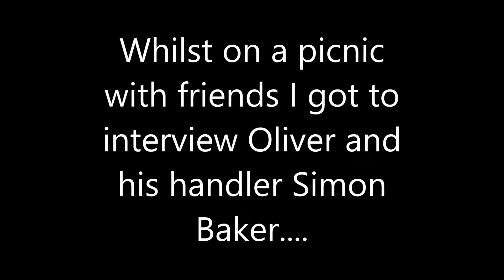Exclusive interview with Oliver (The Ranting Whovian)!!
Whilst on a picnic with the 'Who Knows - Doctor Who Cosplay' group I got to have an exclusive chat with foul mouthed smart-ass puppet Oliver (along with his handler Simon Baker). I'm sure I haven't seen the end of this cheeky purple chap!

Director - Sarah Poyser
Many thanks to Who Knows - Doctor Who Cosplay